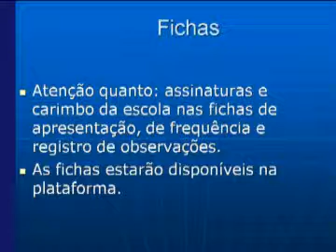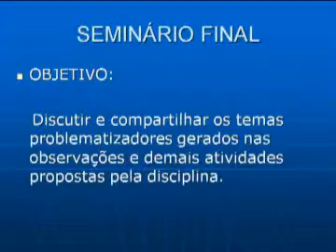UAB - Licenciatura em Pedagogia - Pesquisa da Prática Pedagógica I - Atividade prática